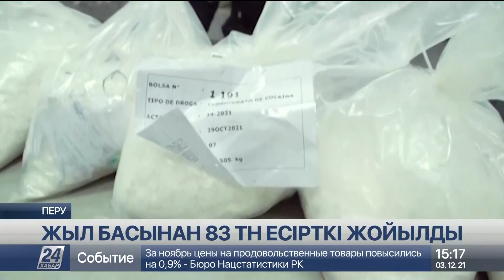Ел тарихында ең көп есірткі жойылды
Перуде биыл жыл басынан бері 83 тонна есірткі жойылған. Осы елдің Ішкі істер министрлігінің мәлімдеуінше, бұл ел тарихындағы ең рекордты көрсеткіш.
Елдің есірткімен күрес қызметі қыркүйек пен қараша айының өзінде 13 мың тоннадан астам есірткі заттарын қолға түсірген. Латын Америкасы қазір есірткілерді сату бойынша ғаламдық сауда орталығына айналған. Есірткінің заңсыз айналымы 650 миллион долларды құрайды. Олардың ішінде Перу мен Колумбия әлемдегі кокаинді ең көп өндіруші мемлекеттер болып саналады.